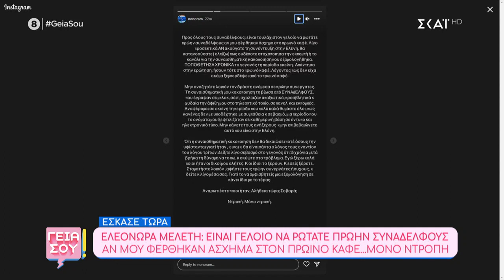Ελ. Μελέτη: "Είναι γελοίο να ρωτάτε συναδέλφους αν μου φέρθηκαν άσχημα στον Πρωινό Καφέ" | Γεια σου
Τα Σαββατοκύριακα γίνονται πιο «Γεια σου» με την Μαρία Μπακοδήμου και την παρέα της. Nέα ματιά, lifestyle, πλούσιο τηλεοπτικό ρεπορτάζ, αποκλειστικά θέματα και άφθονο… Survivor! Κοντά της, η Νάνσυ Παραδεισανού, ο Τάσος Μπιμπισίδης, ο Κωνσταντίνος Αρτσίτας και ο Ισίδωρος Φίκαρης για σχόλιο και συζητήσεις, με άποψη.